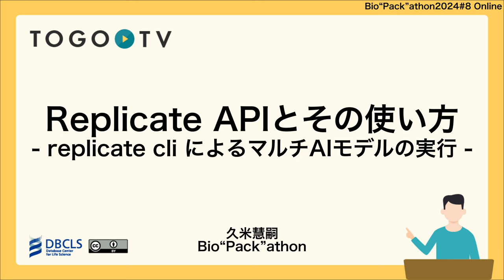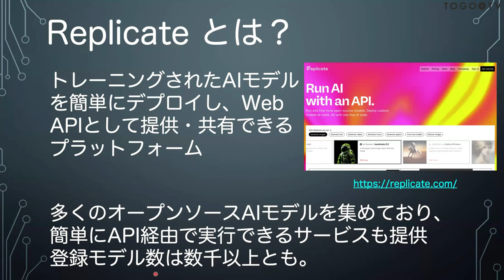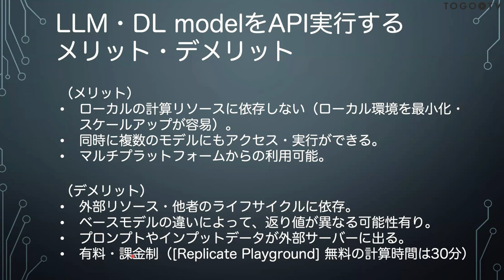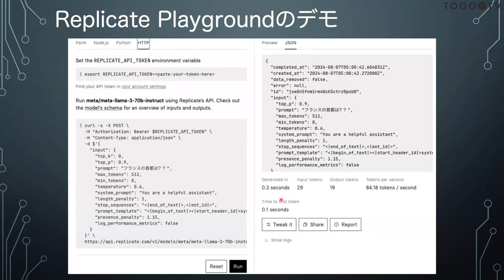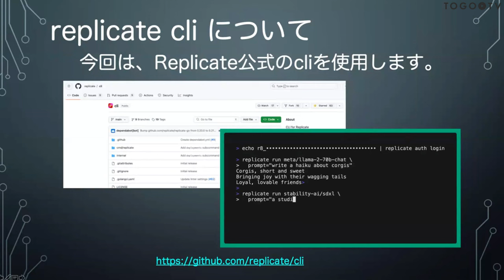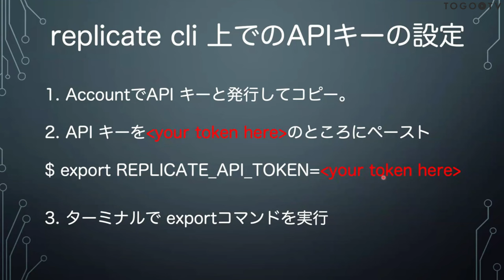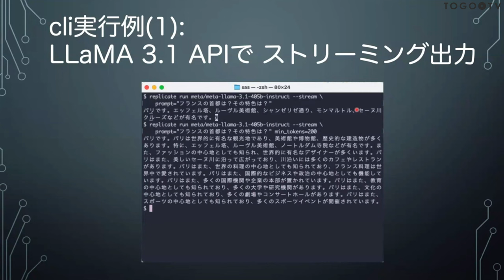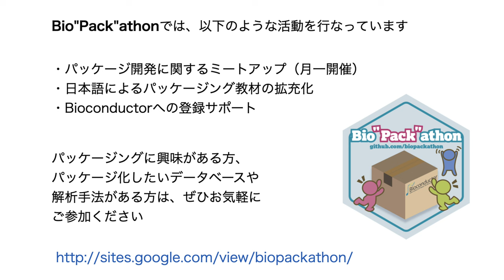Replicate APIとその使い方 - replicate cli によるマルチAIモデルの実行 - @ Bio”Pack”athon2024#8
2024年8月7日に開催されたBio"Pack"athon 2024 6から、久米 慧嗣 氏による「Replicate APIとその使い方 - replicate cli によるマルチAIモデルの実行 - 」をお送りします。本講演では、話題の大規模言語モデル（LLM）に関連したトピックとして、学習済みモデルを簡単に公開し、Web APIとして提供できるReplicate というプラットフォームについて紹介しています。この講演動画は、Bio”Pack”athon（バイオパッカソン）からご寄託いただきました。Bio”Pack”athonでは、以下のような活動をしています。

00:00 Replicate APIとその使い方 - replicate cli によるマルチAIモデルの実行 - @ Bio”Pack”athon2024#8
00:44 1. 目次
01:19 2. Replicateについての概要
04:48 3. Replicateの使い方 - ウェブ版 -
08:40 4. Replicate APIの設定方法
10:29 5. Replicate CLIでの実行方法
18:14 6. まとめ